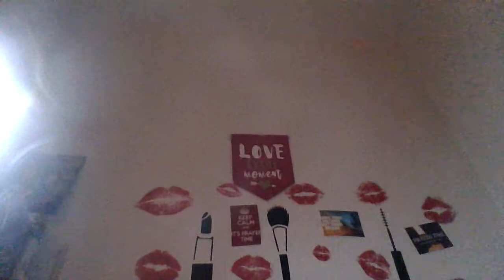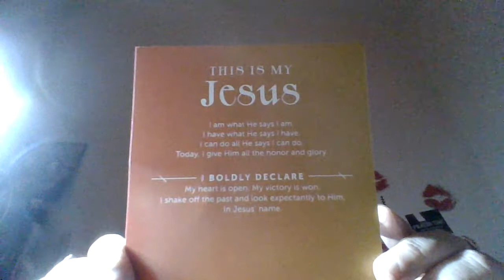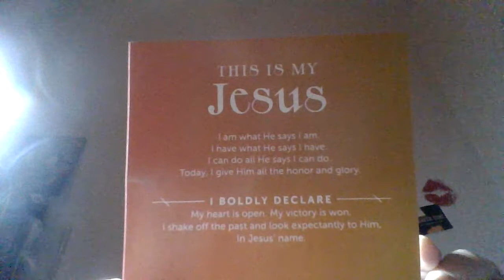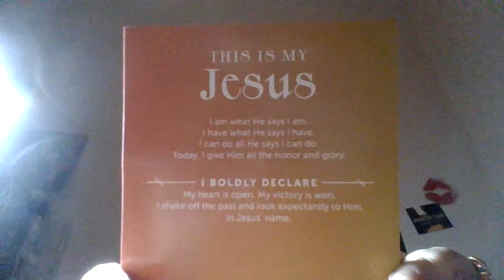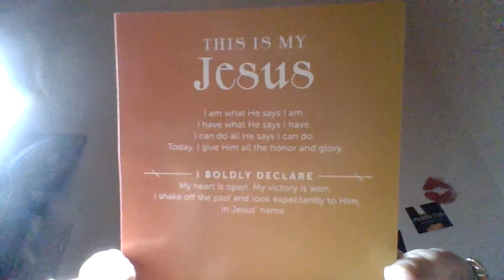PRAYER TIME SUNDAY ..NOV 21 2021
Hope you stop by and lets pray together and I personally will be praying for you..leave your request..prayer is powerful!